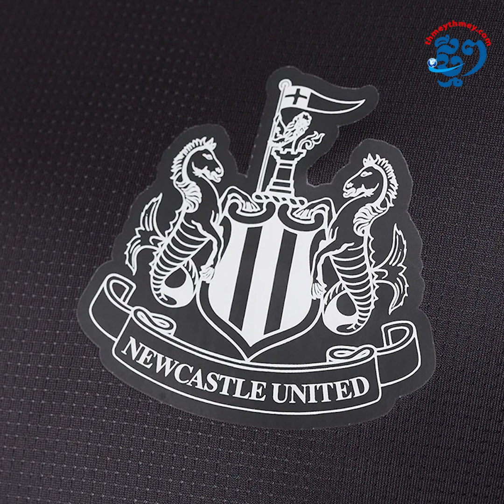រជ្ជទាយាទ Bin Salman មិនខ្វល់ការចោទព្រះអង្គ ថាប្រើប្រាស់វិស័យកីឡាដើម្បីកែលម្អកេរ្តិ៍ឈ្មោះ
រជ្ជទាយាទនៃប្រទេសអារ៉ាប៊ីសាអូឌីតព្រះអង្គម្ចាស់ Mohammed Bin Salman នៅថ្ងៃទី២១ ខែកញ្ញាបានមានប្រសាសន៍ថា​ ព្រះអង្គមិនខ្វល់នឹងការចោទប្រកាន់ថាបាន​ប្រើប្រាស់វិស័យកីឡាដើម្បីបិទបាំងការប្រព្រឹត្តិខុស និងកែលម្អកេរ្តិ៍ឈ្មោះរបស់ព្រះអង្គឡើយ។
ព្រះអង្គម្ចាស់ Mohammed bin Salman ត្រូវបានរងការចោទប្រកាន់ថាបានវិនិយោគទៅលើវិស័យកីឡា និងបានប្រើប្រាស់ព្រឹត្តិការណ៍កីឡាល្បីៗ លើពិភពលោកដើម្បីបិទបាំងការប្រព្រឹត្តិខុស និងដើម្បីបង្កើនកេរ្តិ៍ឈ្មោះនៅលើឆាកអន្តរជាតិរបស់ខ្លួន។ ទោះយ៉ាងណា ព្រះអង្គម្ចាស់ មិនខ្វល់នឹងការរិះគន់នេះឡើយ ប្រសិនបើការកែលម្អកេរ្តិ៍ឈ្មោះនេះធ្វើឱ្យ GDP ប្រទេសមួយនេះមានការកើនឡើង។